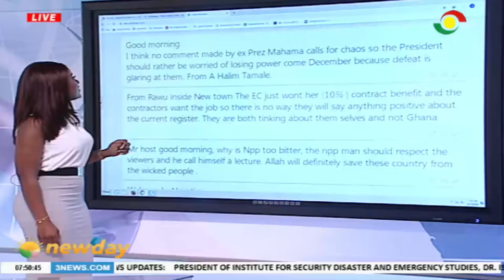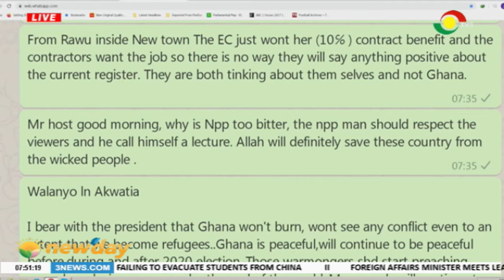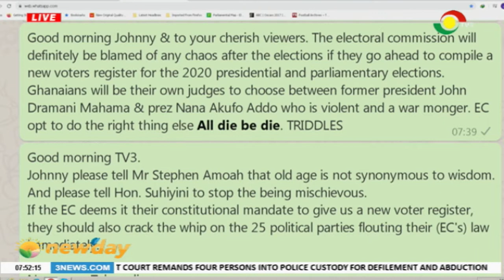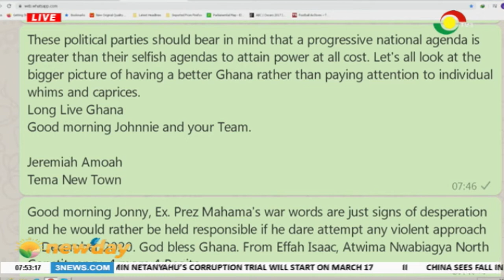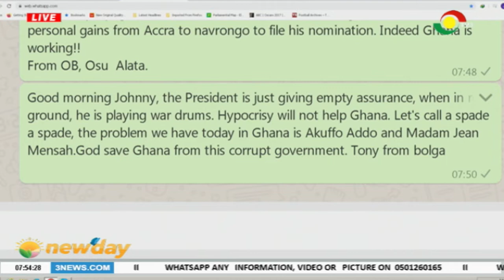NEWSPAPER REVIEW - 19/2/2020